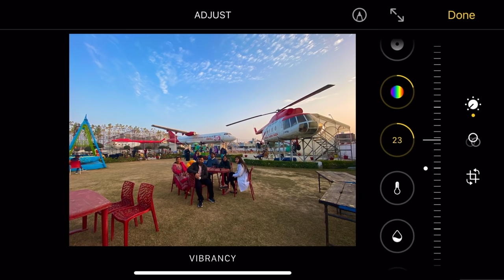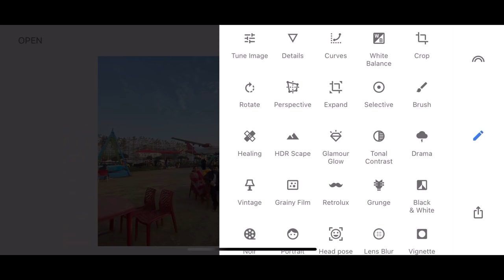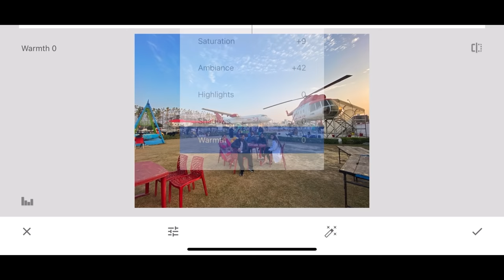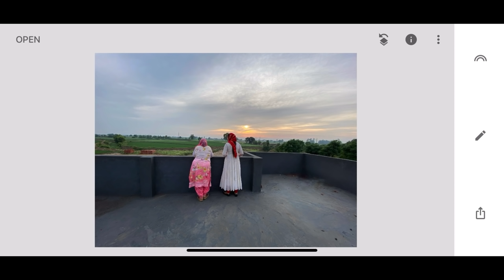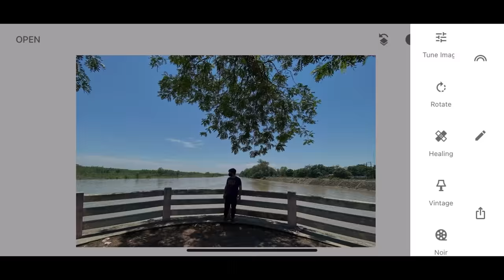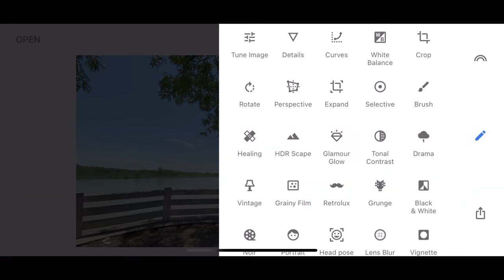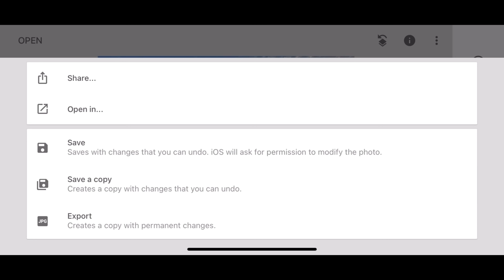How to Edit your Photos on iPhone | Edit your Photos on iPhone Professionally for Beginners | Hindi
This Video is all about Editing Photos on iPhone. In this video I explained step by step editing Process of Photos. I used iPhone Native editor and Snapseed App.